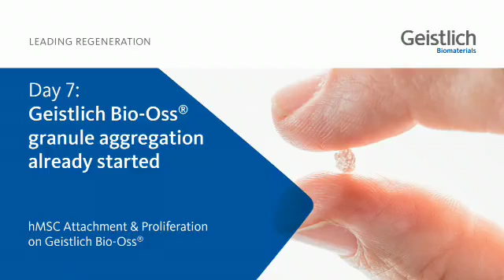Mezenkimal Kök Hücrenin Tutunması & Çoğalması Gün-7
Toplanma başladı